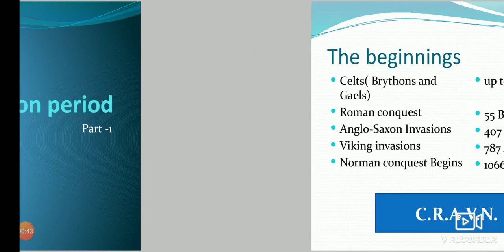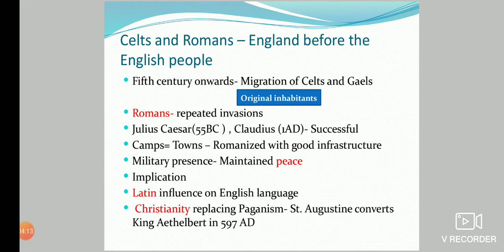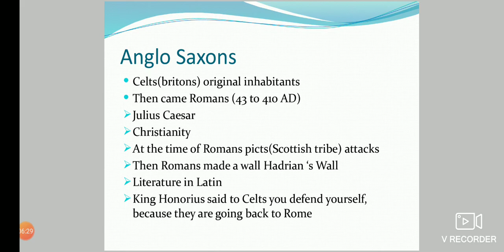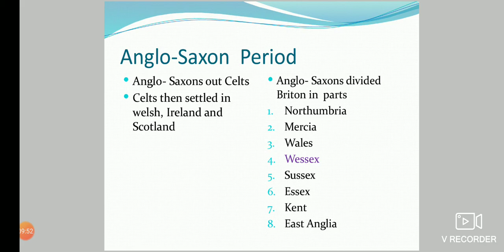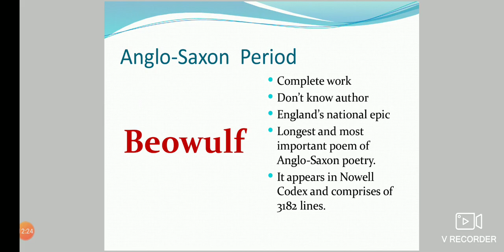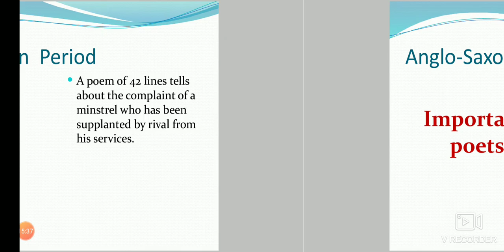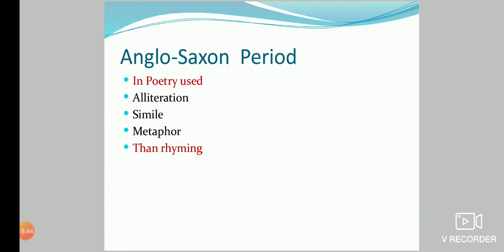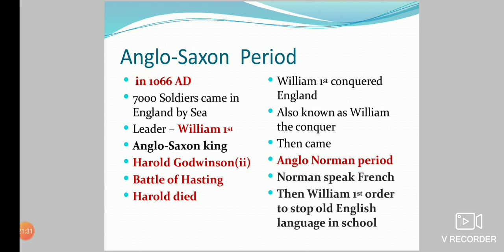The Anglo-Saxon Period / Old English literature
Hello Friends,  we have started the series of History of English language and literature, which is very important to study for every student of English literature.  so, your need will be fulfilled by our team. so watch our videos and get benefit free of cost.